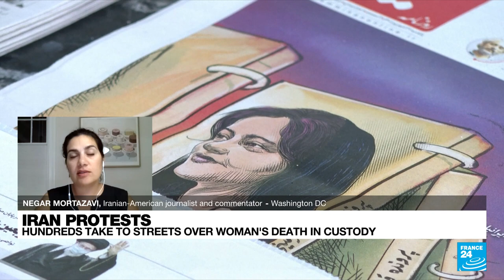New Iran protests over woman's death after 'morality police' arrest • FRANCE 24 English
Iranians took to the streets of the capital on Monday to protest the death of a young woman who had been detained for violating the country’s conservative dress code. Negar Mortazavi is an Iranian-American journalist and commentator, she tells us more about how Iranian authorities have been responding to the protests.